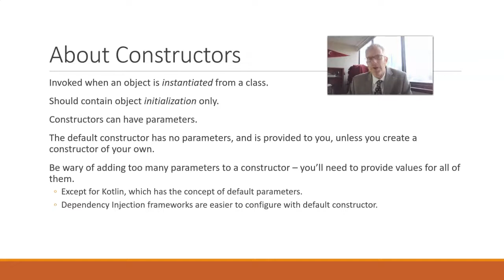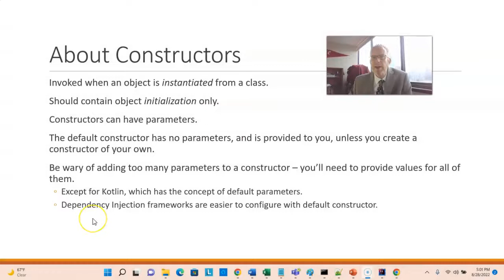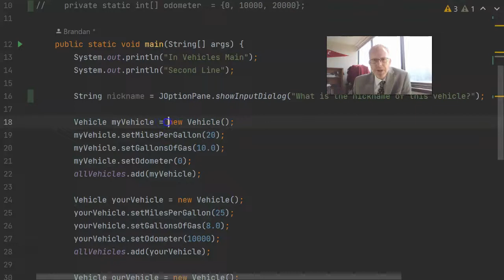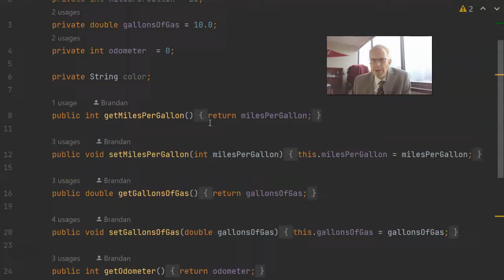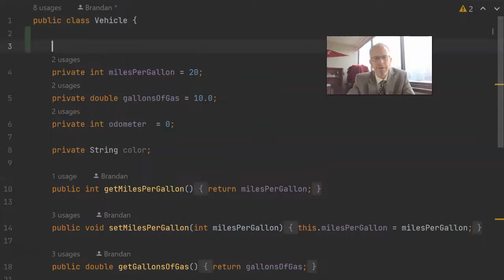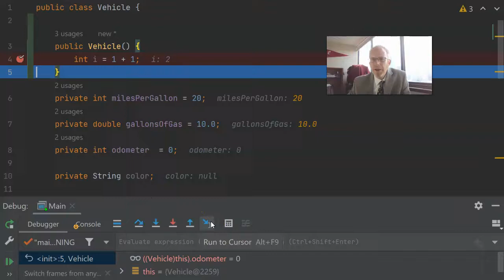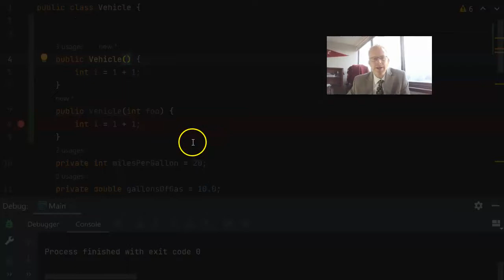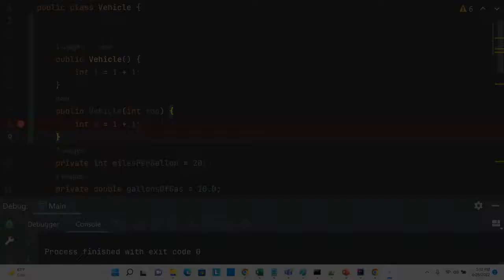Constructors in Java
How do we construct an object in Java?
What is instantiation?
What is a default constructor?  How do I get it?
What happens if I create my own constructor?
What belongs in a constructor?

In this video, I describe Constructors in Java, with examples.